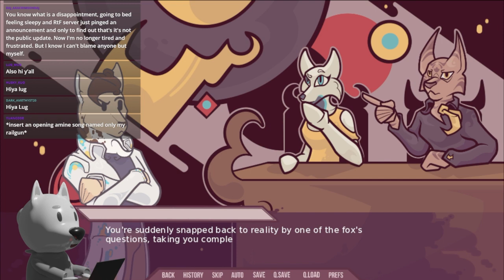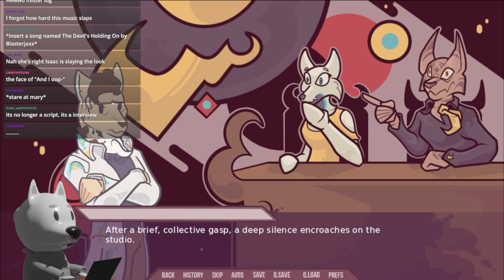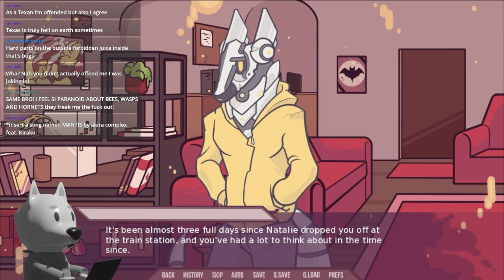Dumb Furry Reads No More Future Part 19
Nem has a very muppet-esque face.